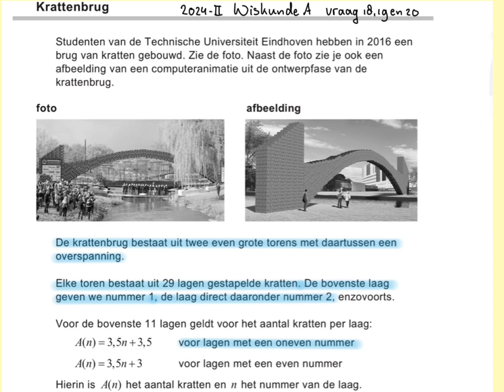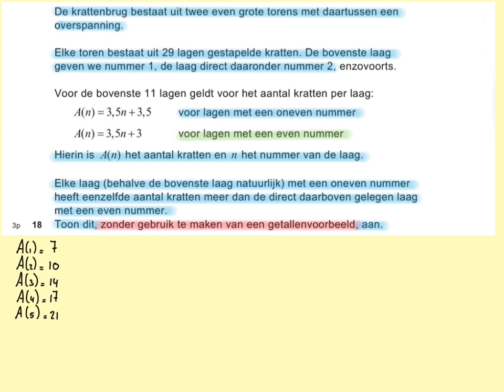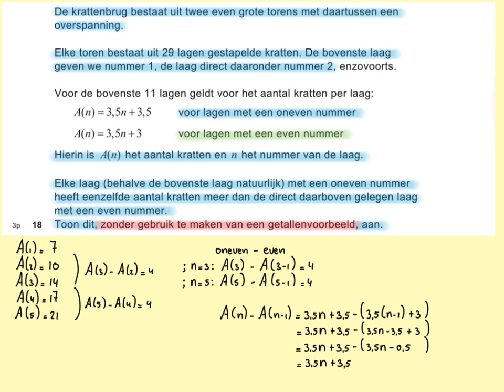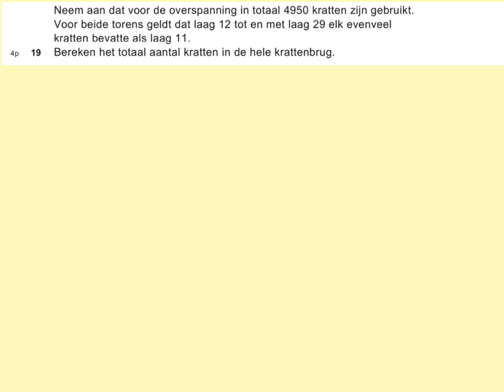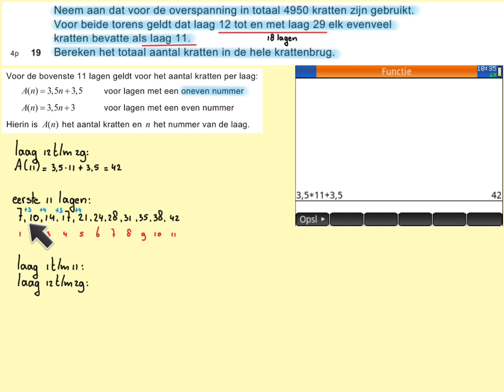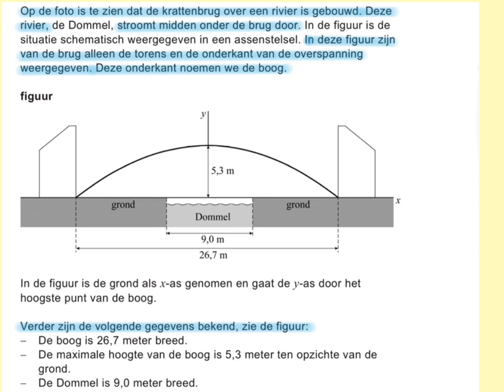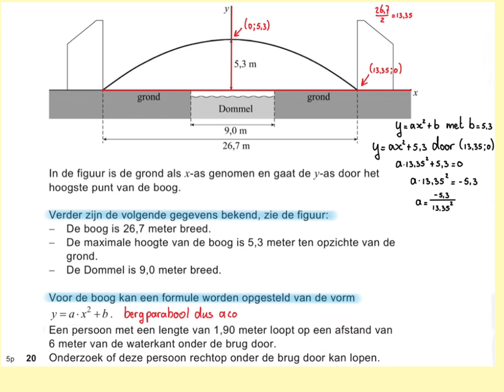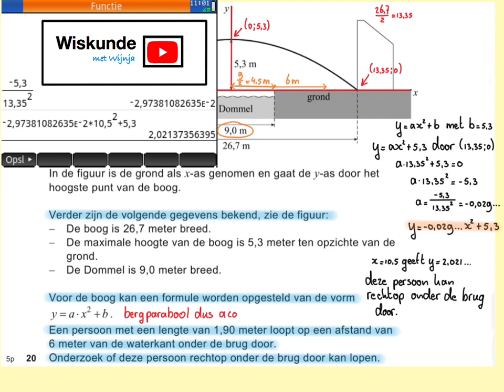2024-II Krattenbrug (vraag 18, 19 en 20) VWO wiskunde A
In deze video vraag 18, 19 en 20 van examen 2024 tijdvak 2, VWO wiskunde A. @WiskundemetWijnja